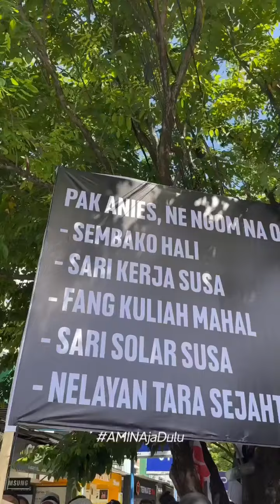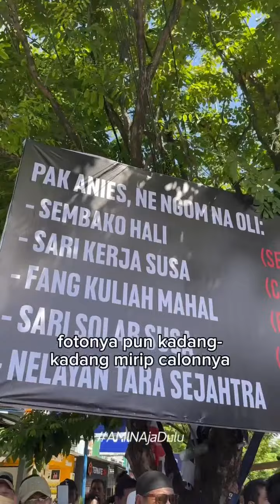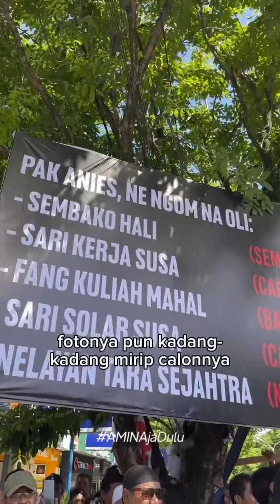Capres Anies Baswedan di Kota Ternate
Anies Baswedan di Kota Ternate